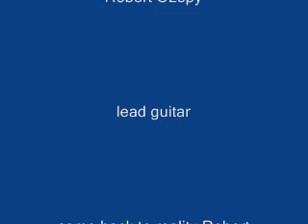Lit Vision Rocks Wyoming,Usa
The ballad of jane